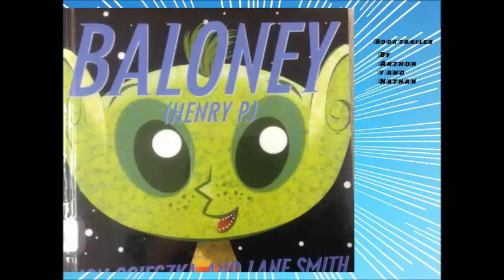Anthony & Nathan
To integrate technology with LA (writing book review lesson) and library skills students created a book trailer on book creator. Similar to a movie trailer, a preview of the book was created to entice people to read. This lesson has been integrated with the library and the writing workshop-Book reviews. The purpose of this lesson was to make reading fun and exciting for students and at the same time analyze and synthesis what they have read in order to persuade an audience, by producing and publishing a multi-media book trailer to promote a book.